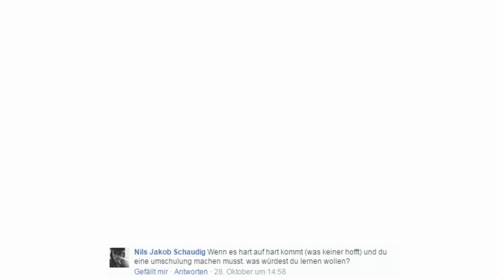FAQ #001 | Das Perfekte Spiel?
►Mein Pc: Intel i7 4970k
-Nvidia GeForce GTX 780 Overclock
-16 GB DDR3 Ram PC 1866
-2x 250 GB SSD im Raid geschaltet
-Be Quiet 750W Netzteil
-Roccat Kone Pure
-Roccat MK Pro -Logitech G35 Headset
-Logitech Z5500 Soundsystem

Wenn du mir Gameplay Videos schicken möchtest für Livecommentary dann nimm Kontakt
oder bei Youtube ungelistet hochladen und mir dann schicken

Was die Videos nicht haben sollten:

keine Stimmen von den Gamern
es sollte mind. 720p sein